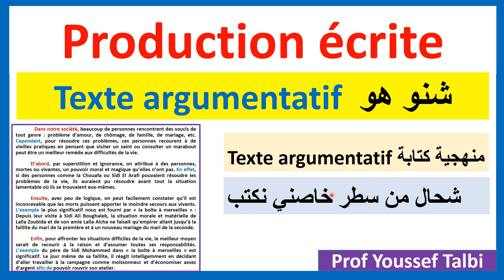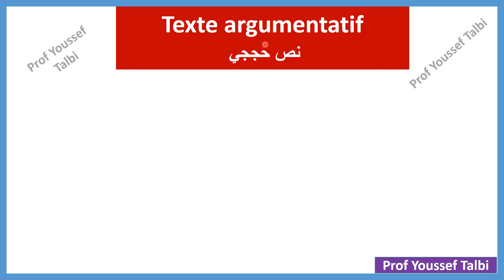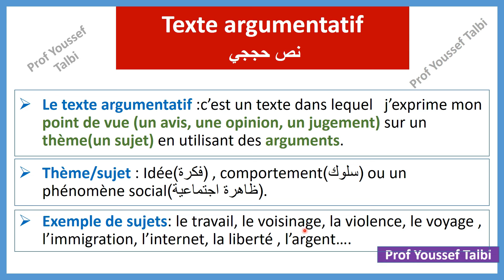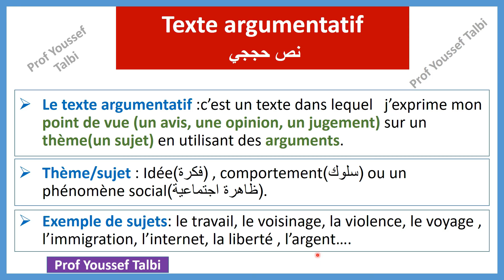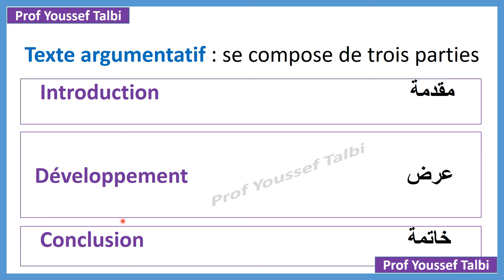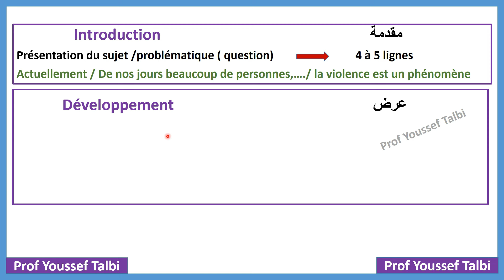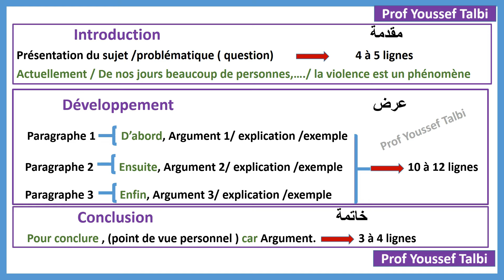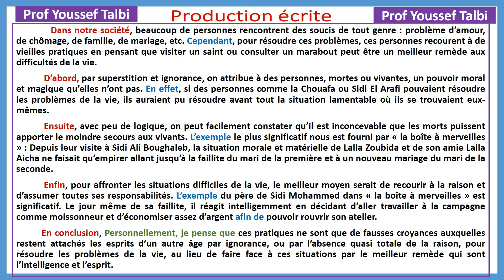Le texte argumentatif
Texte Argumentatif , définition, explication et nombre de ligne  ماهو النص الحججي
1bac, 2bac , bac libre , tronc commun